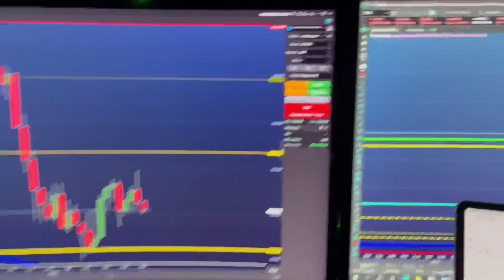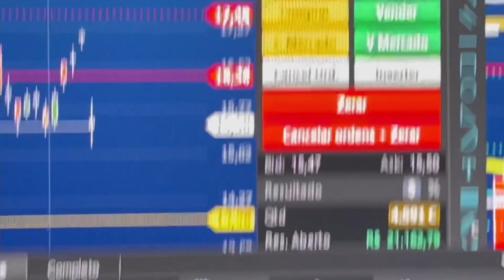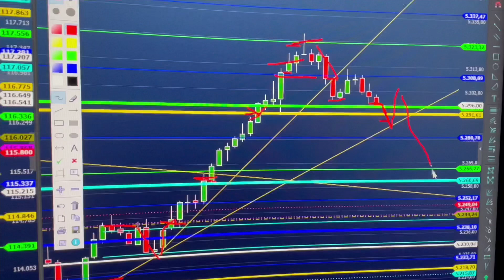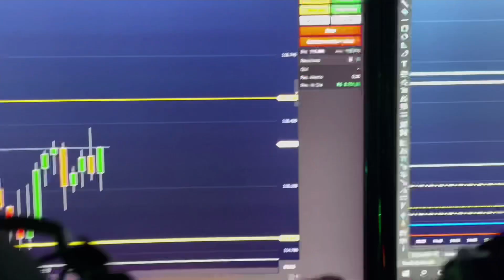COMO COMPRAR UMA AUDI Q3 com DAY TRADE e TIPOS de TRADER